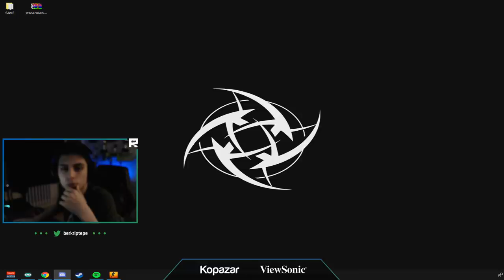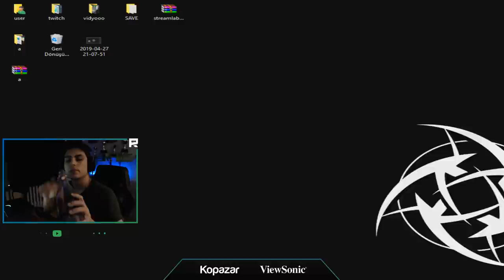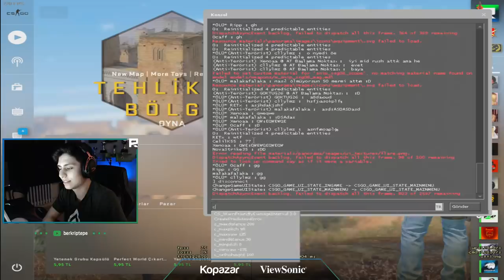BERK RİP TEPE ABONELERE ACIMIYOR 31 KİLL